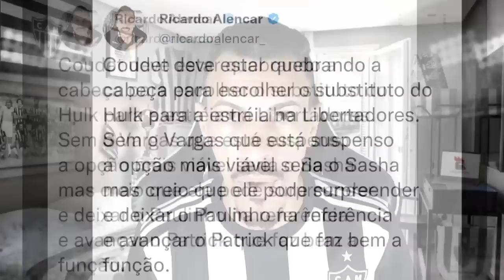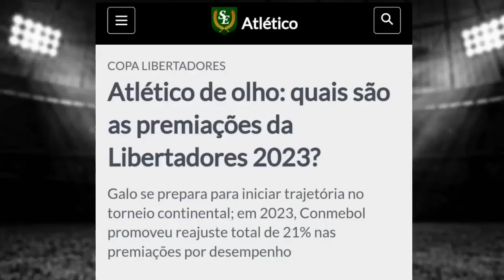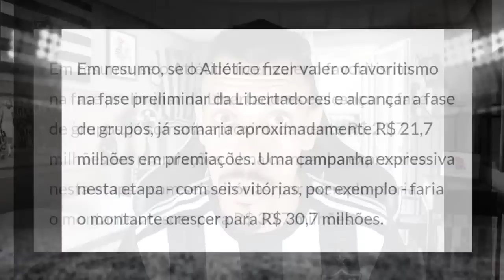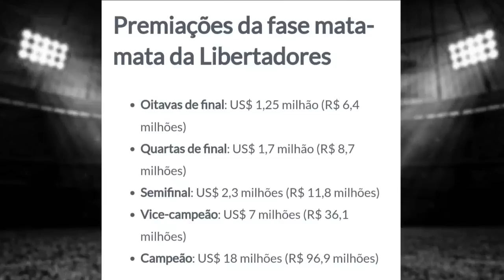🔥 REVELAÇÃO INCRÍVEL 😨 É MUITO DINHEIRO 🧐 COUDET VAI FAZER O QUE AGORA? ✅ ÚLTIMAS NOTÍCIAS DO GALO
Antecipe seu FGTS agora mesmo com a Mais Agil e receba em 24 Horas

Thumbnail: @YuriCabeloYT